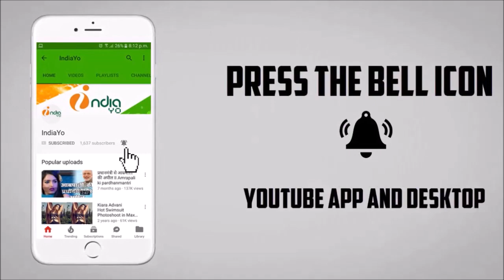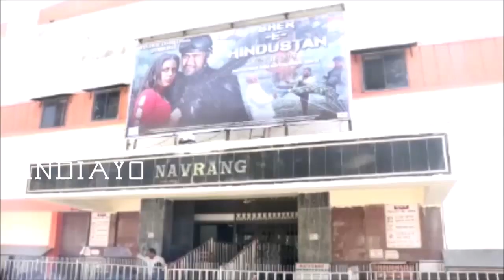निरहुआ की शेर ए हिंदुस्तान हुई ब्लॉकबस्टर सुपर हिट - Sher E Hindustan - Dinesh Lal Yadav - Superhit